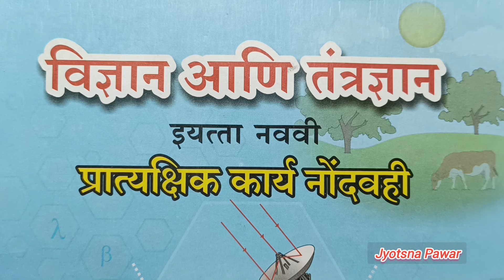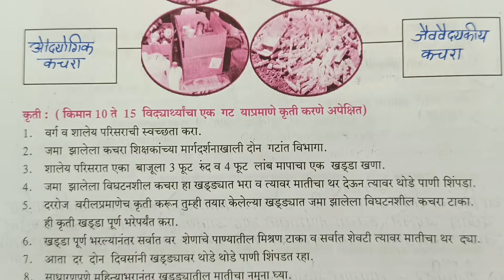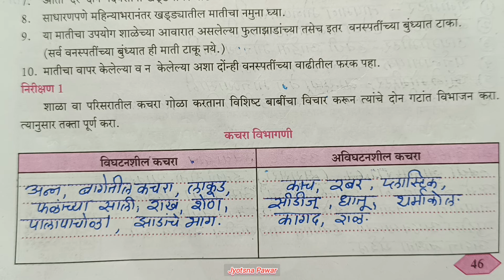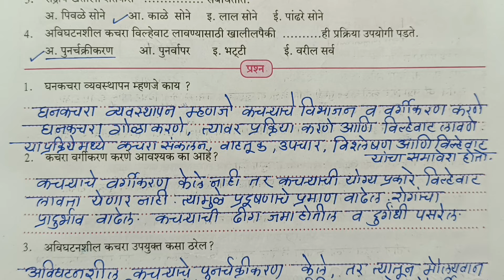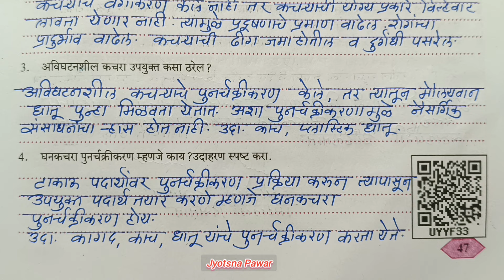इयत्ता नववी विज्ञान आणि तंत्रज्ञान प्रात्यक्षिक कार्य नोंदवही | भाग 2 | प्रात्यक्षिक क्रमांक 8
नववी विज्ञान आणि तंत्रज्ञान प्रात्यक्षिक कार्य नोंदवहीभाग 2#प्रात्यक्षिक क्रमांक8#परिसरात जमा झालेला कचरा विभागणे व विघटनशील कचरा वापरुन सेंद्रीय खत निर्मिती करणेstd 9th vidnyan ani tantradnyan#pratyashik karya nondavahi#part 2#pratyashik kramank8#Jyotsna Pawar#by Tawar madam#बालभारतीप्रकाशन#balbharati prakashan#